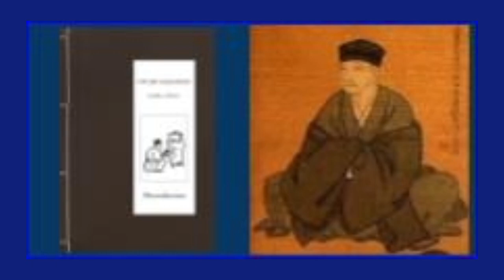Je sors accueillir..., Kobayashi Issa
Lecture par Christophe Jubien

Radio Grand ciel « La lune à la fenêtre »